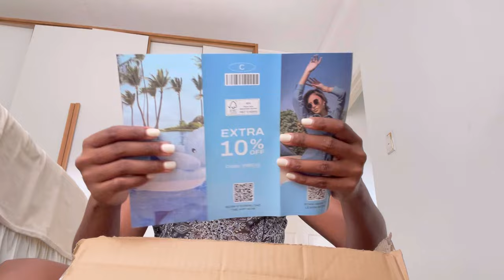Shein Try-On Haul||26+ items|| Dresses, Skirts, Blouses, tops, sweaters ect sheinhaul shein #2024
Hi guys

Lets do my 2nd 2024 shein Try-On haul.

Xoxo